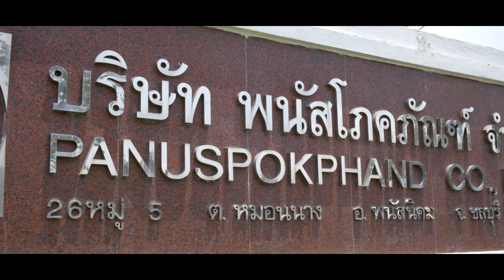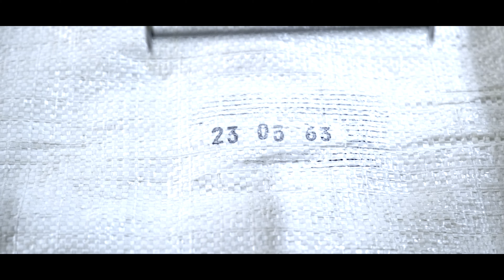PNP - ถั่วเหลืองอบ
ตัวอย่างงานวิดีโอ พรีเซ้นท์ หนังสั้น คลิปโฆษณา ถ่ายทำ-ตัดต่อ โดย SEVEN IMAGE Co., Ltd.
Advertising Media
Photography
Video Presentation
Graphic design
Publishing

บริษัท เซเว่น อิมเมจ จำกัด หนึ่งในผู้นำด้านการผลิตสื่อโฆษณา Marketing media มายาวนาน ทั้งภาพถ่ายนิ่ง ภาพโฆษณา ประชาสัมพันธ์ ภาพงานกิจกรรม งานพิธี งานมงคลสมรส ภาพรีทัชเพื่อการโฆษณา วิดีโอกิจกรรม วิดีโอพรีเซ้นเทชั่น (Video presentation) แอนนิเมชั่น และ 3D รวมถึงกิจกรรมทางการตลาด และการฝึกอบรมต่างๆ
รวมทั้งผลิตรายการ Hyper pixel TV ในช่อง Youtube

สนใจติดต่อจ้างงาน